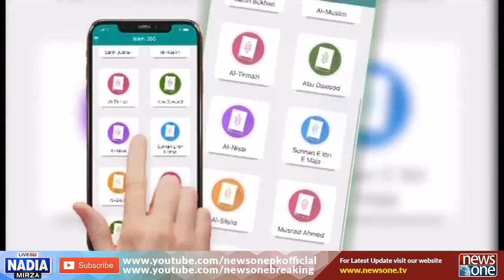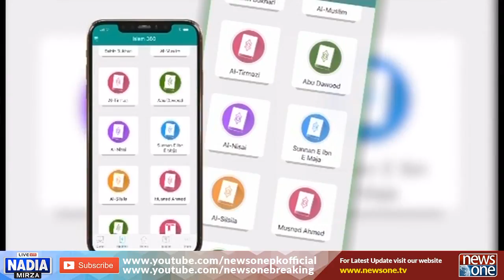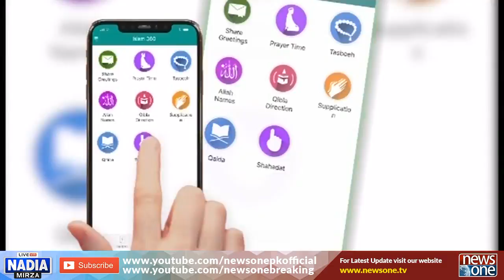Live with Nadia Mirza | 2-June-2019 | Umm-E-Rubab | Nawab Sardar Khan Chandio | Barrister Dr Saif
Live with Nadia Mirza | 2-June-2019 |  Umm-E-Rubab  | Nawab Sardar Khan Chandio

میھڑ میں فائرنگ کا واقعہ اور ایک ہی خاندان کے 3 افراد کا قتل سرعام۔۔۔